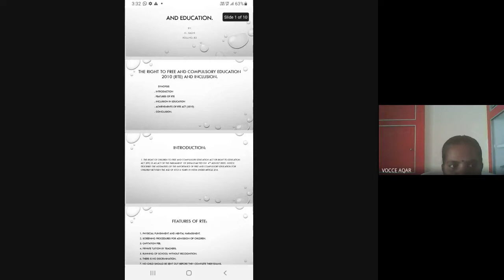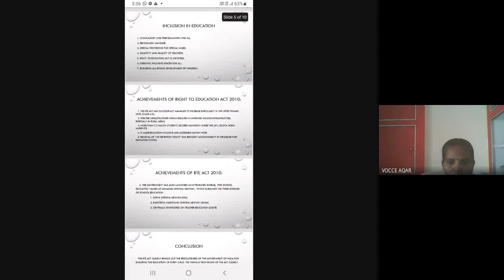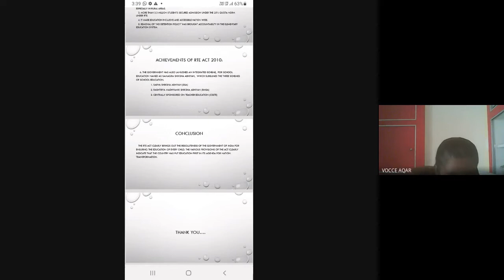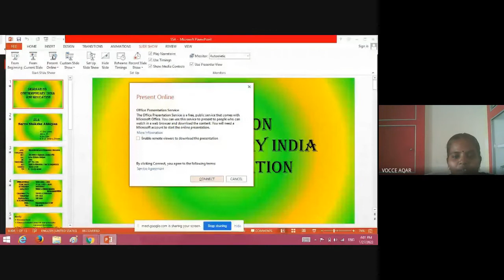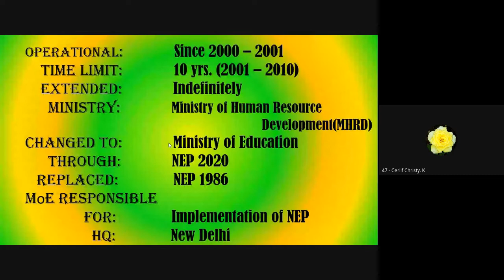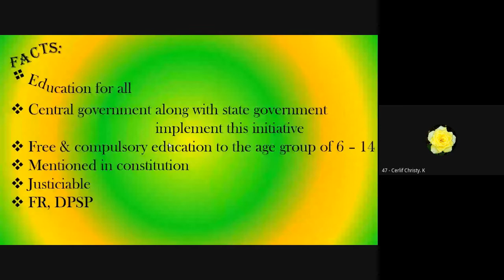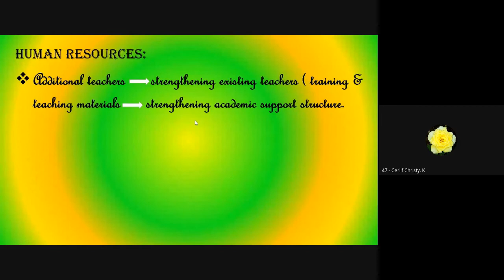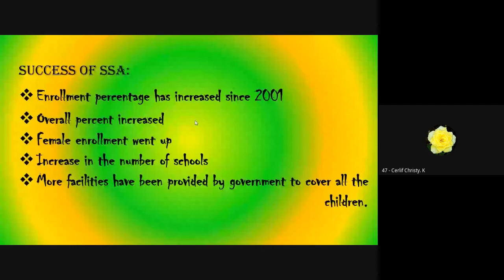Students' Seminar/Salini M/Cerlif Christy K/Dr.C.Thanavathi